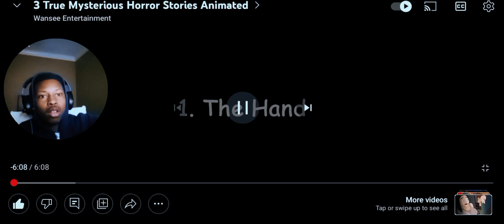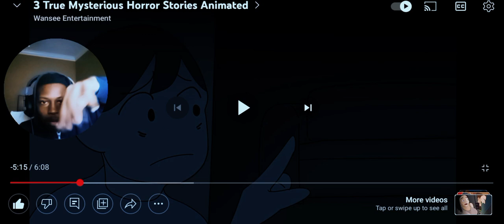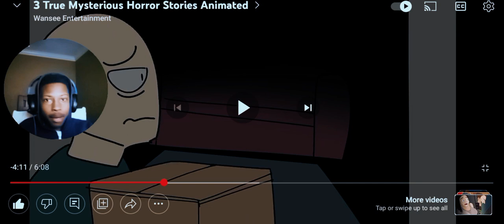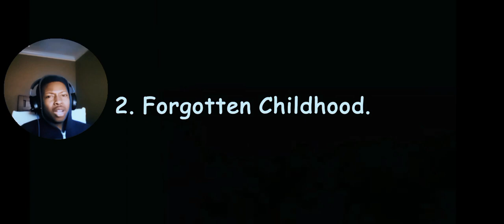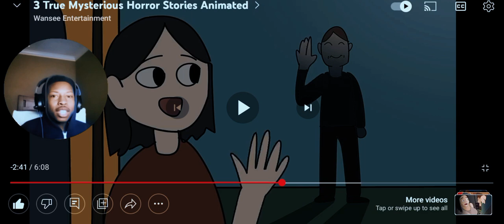3 True Mysterious Horror Stories Animated Reaction